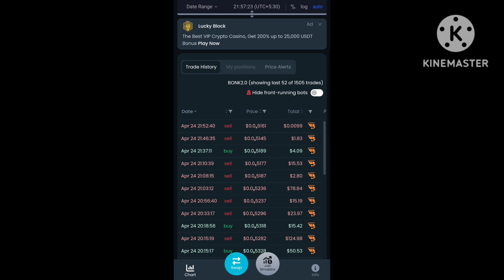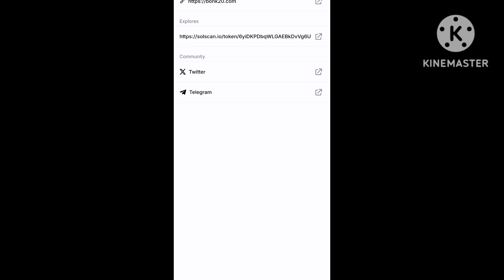bonk 2.0 next 100x sol meme coin#cryptocurrency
Bonk 2.0 (Sol) Statistics
Market Cap
$363,228
Fully Diluted Valuation
$401,130
24 Hour Trading Vol
$281,565
Circulating Supply
74,219,757,278,943
Total Supply
81,964,579,374,829
Max Supply
81,964,775,956,455